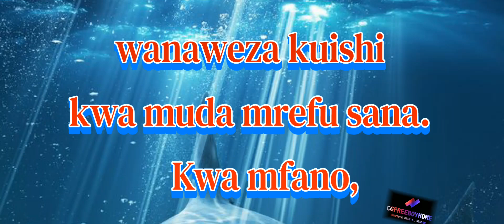SharkWeek (jewajua kuhusu)PAPA lyrics story